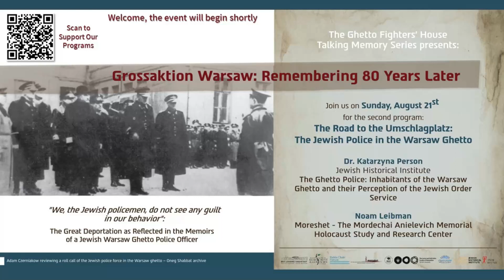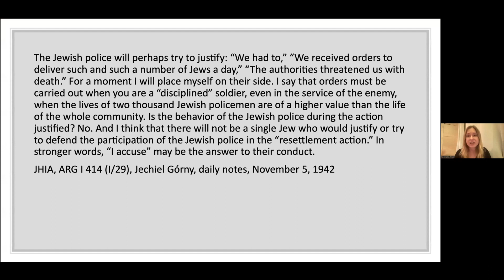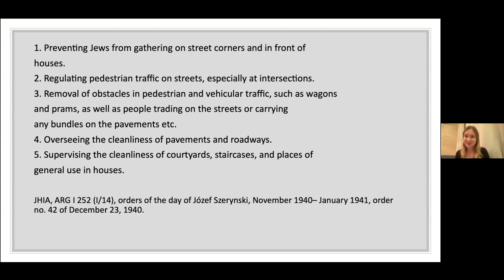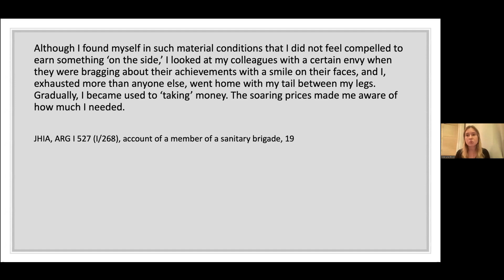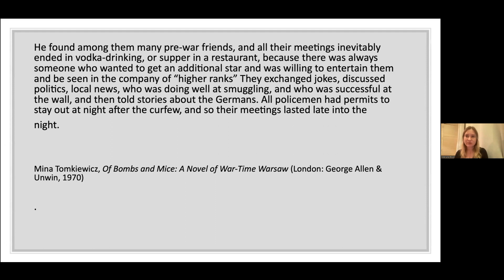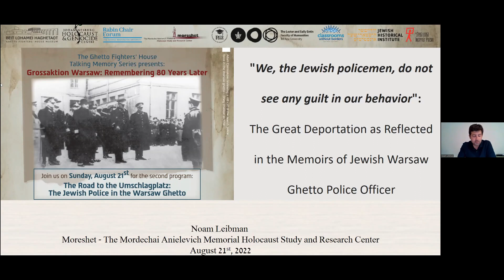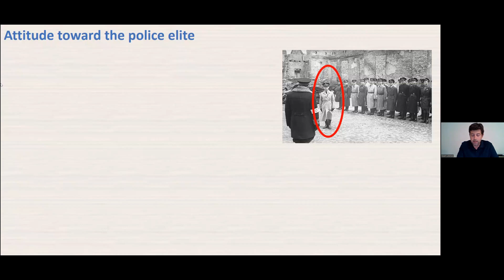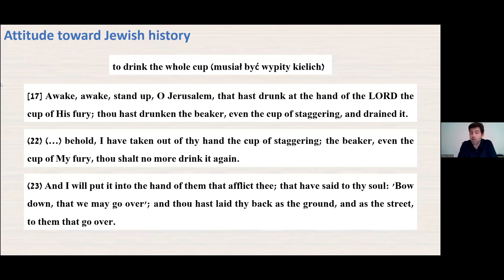Umschlagplatz - The Jewish Police in the Warsaw Ghetto – Dr. Katarzyna Person and Noam Leibman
The Road to the Umschlagplatz: The Jewish Police in the Warsaw Ghetto – Dr. Katarzyna Person and Noam Leibman,  21.8.22

The second program in this series deals with the Jewish police in the Warsaw ghetto. In her presentation, Dr. Katarzyna Person looks at the Jewish Order Service, commonly known as the Jewish Police, and its duties in the Warsaw ghetto. She shows the evolving perception of the Jewish Police among ghetto inhabitants and the narrative regarding its actions in the early period of the ghetto existence, during the Gross Aktion, and in the aftermath of the Holocaust.

Noam Leibman focuses on the self-narration of Jewish Service officer Stanisław Gombiński regarding the Great Deportation of the Warsaw ghetto. Despite the diverse number of studies about Jewish police and the well-known memories that have been written, their personal voices are primarily used to explain various situations and interactions rather than to understand their perspectives.